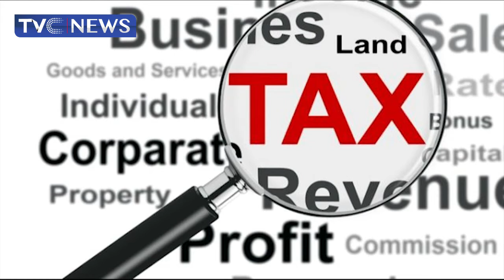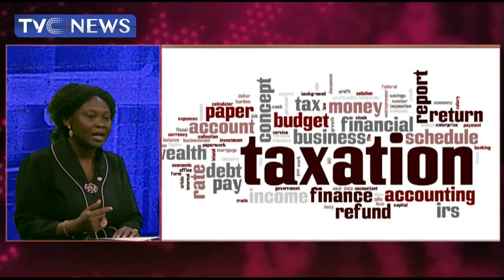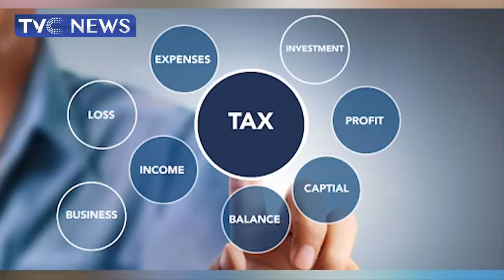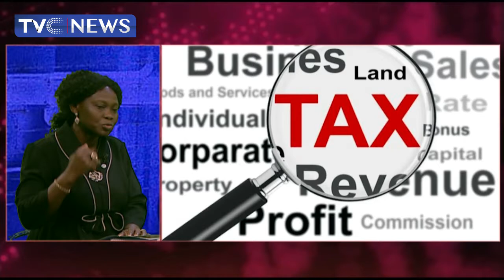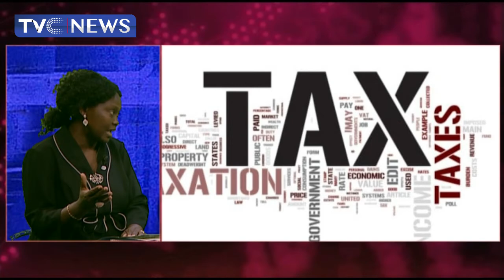[Business Nigeria] Analysing The Theme Of The 23rd Conference By CITN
In this segment, we dissect the theme of the 23rd conference of the Chartered Institute of Taxation of Nigeria.